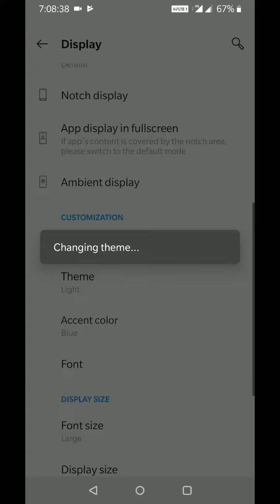How to enable dark mode on OnePlus 6T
Here's how to enable dark mode on OnePlus 6T/OnePlus 7 Pro. You can turn on dark theme in OnePlus 6T using display settings. Set OnePlus 6T theme as dark or light mode. To improve battery life OnePlus 6T, set dark theme. It will set black app ground activity, notification panel black and other dark background settings.